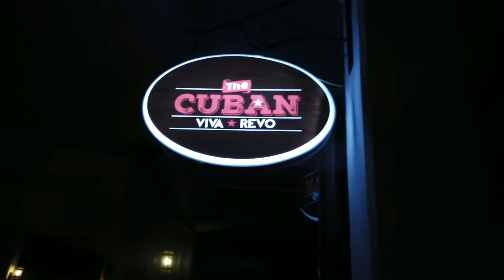Cuban Music Lounge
Cuban Fiesta Weekend - Enjoy feet tapping music by Band Flow and DJ Ryan, at the Cuban Music Lounge - Hotel Clarion Kiribathgoda

Every Friday and Saturday from 6pm onwards.

Withness the Fiesta with a
5 member band performing live while enjoying scrumptious food prepared by our master Chefs